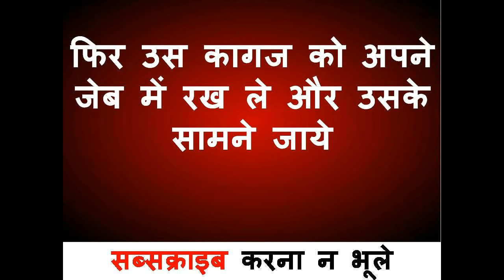अब किसी भी मंत्र की जरूरत नहीं सम्भोग के लिए सिर्फ नाम सोचकर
नमश्कार